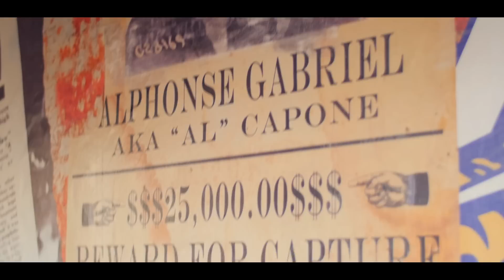Hotel Chicago - Chomutov